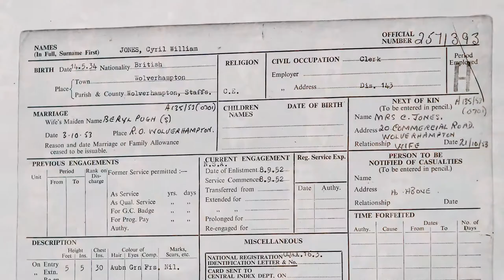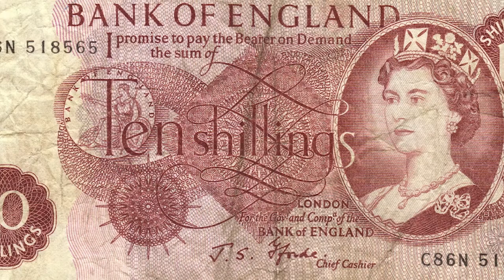Cyril Jones final edit for distro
Final hand in edit